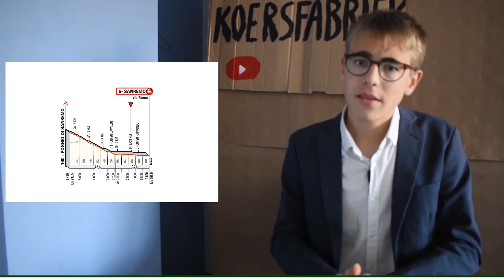Voorbeschouwing Milaan Sanremo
Onze analist blikt vooruit op het eerste wielermonument van het seizoen. De primavera, Milaan Sanremo.
Wint één van de grote drie of loopt iemand anders met de zege weg?
Ontdek het op Eurosport vanaf 12u45 en op VTM vanaf 13u30.